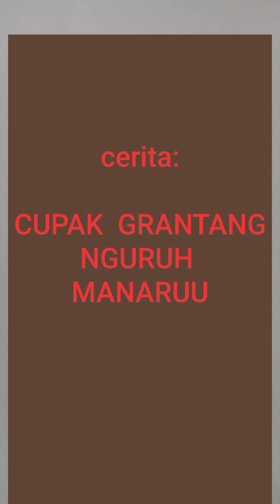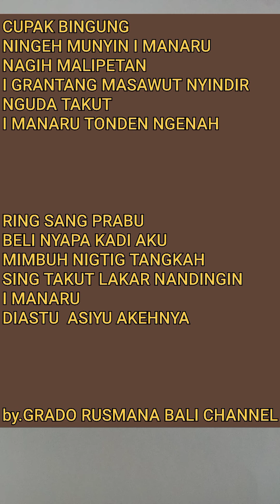PUPUH PUCUNG by :Wayan Grado .S.@grbc19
PUPUH PUCUNG
Setiap pupuh hrs ada Reng dan ngwilet /cengkok
di sini di CHANNEL  GRADO RUSMANA BALI bisa juga belajar teori teori Pernapasan Diagprama  tembang Bali
Tutorial  belajar reng dan ngwilet.

akan mempermudah para pecinta seni megegitan khususnya para pemula   untuk melatih...Bumbu gending tsb

untuk perkembangan channel ini mohon dukungannya untuk